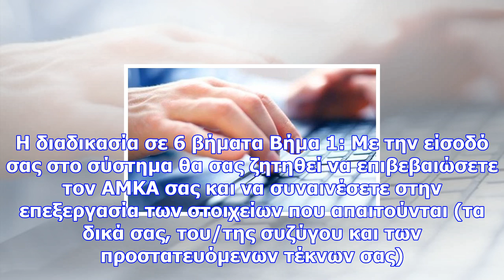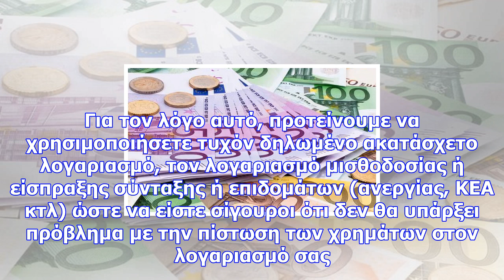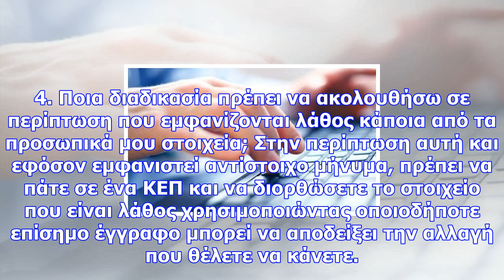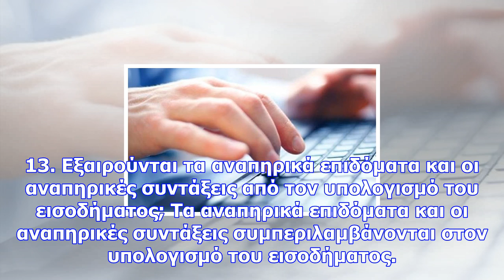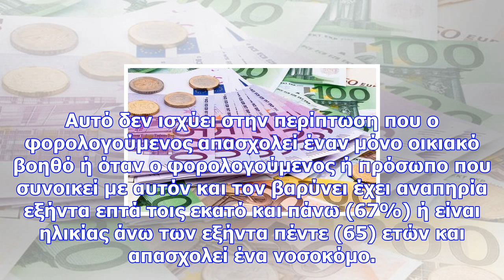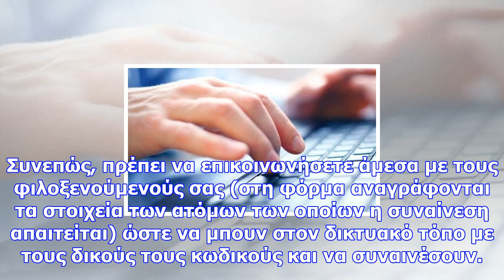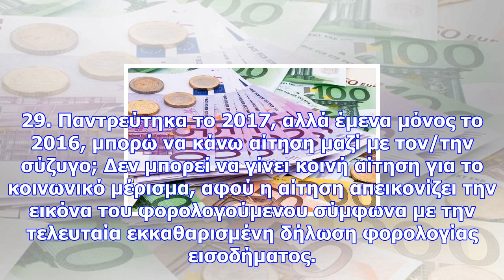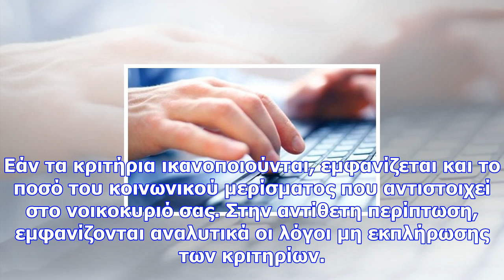Κοινωνικό μέρισμα: υποβάλετε εδω την αίτηση στο koinonikomerisma.gr - τα δικαιολογητικά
Θωμάς Μόσχος Κοινωνικό μέρισμα: Ο ιστότοπος koinonikomerisma.gr, όπου και θα υποβάλλονται οι αιτήσει...